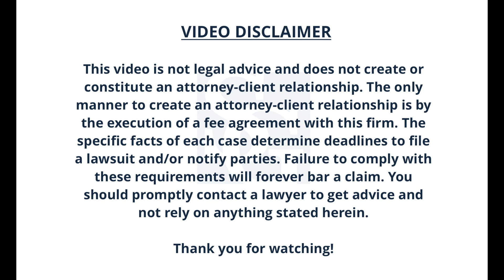What Damages are Recoverable in a Personal Injury Case?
Have you suffered a serious personal injury? It's time to get the proper medical care you need and the financial compensation you deserve. Rand Spear, the Accident Lawyer, utilizes the resources of his law firm, Spear, Greenfield & Richman, PC, and devotes his entire practice to representing personal injury victims in Pennsylvania and New Jersey. Putting Our Experience to Work for You.
Contact Rand Spear, The Accident Lawyer